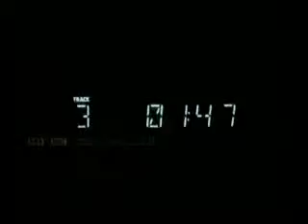Petya egy napja (One Day of Petya)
Petya vizsgafilmje.
Körülbelül két nap alatt készült. Plusz a vágás.
Operatör: Venczel Attila és Járvás Évi